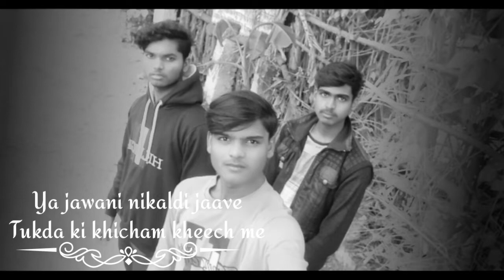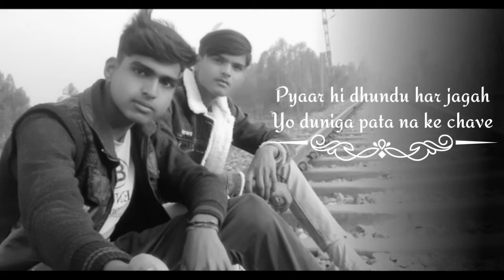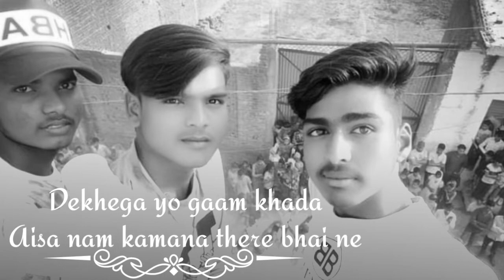Apna Gaav ll My friend official (Music Video) Song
For all Haryanvi music fans, check-out latest Haryanvi song 'Apna Gaav' sung by Elvish Yadav. Music of song Apna Gaav by singer Elvish Yadav is given by Swapnil Asthana, Mohit Yadav. Lyrics of song Apna Gaav are written by Yankee Vikas. To know more about the Elvish Yadav's song 'Apna Gaav', enjoy the video. Check out ETimes Haryanvi music videos section for more Haryanvi songs and Elvish Yadasongs.

Song.
Music 🎶

Bachpan ka jo time tha yaro
Voi tha ghana acha re

Raaje the jo galiyan ke
Zindagi ke ishaare naache re

Chah ke bhi na beth sakte
Un yaara ke beeeh me

Va jawani nikaldi jaave
Tukda ki khicham kheech me

Dil chave se, yo chave se
Ma ke aanchal ne oodhnan

Koi chanda nai re apna gaam chordna
Koi chanda nai re apna gaav chordna
School me jaake raazi na the
Roye college ne chord ke

Yaad boht mene aave hai
Koi lyaado vo din mod ke

Yaar poorane choot ge saate
Matlabi se sab takraave

Pyaar hi dhundu har jagah
Yo duniga pata na ke chave

Boht khush re hoya karda babpu ke kandbhe betbke
Rutba aisa baapu ka me chaslya karta aith ke

Saarya ki bas izzat kario
Yo sikhaga meri maayi ne

Dekhega yo gaam khada
Aisa nam kamana there bhai ne

nam kamana thare bhai ne

Music 🎶